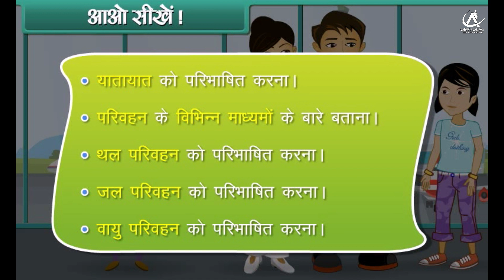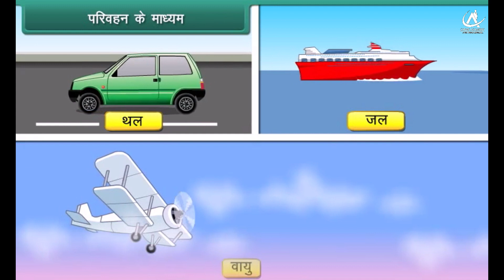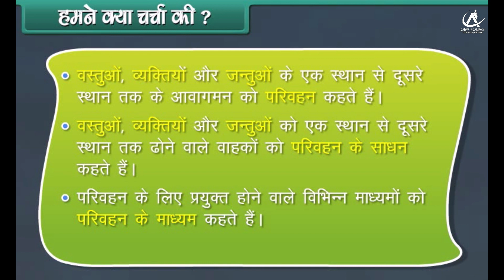Means of Transport, Class-4th, Subject-EVS, In Hindi